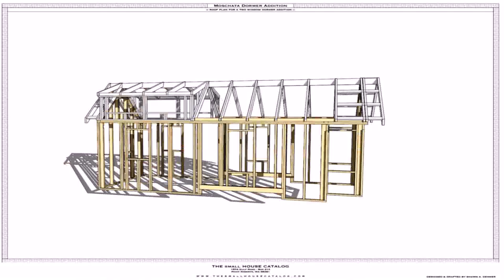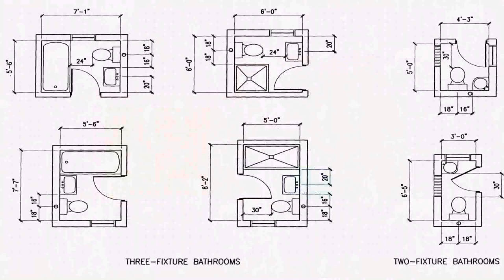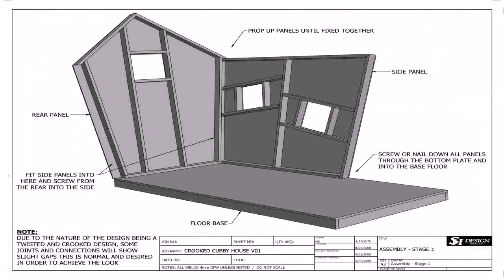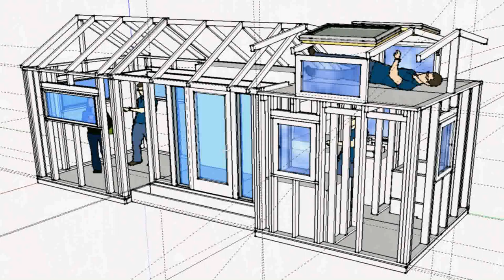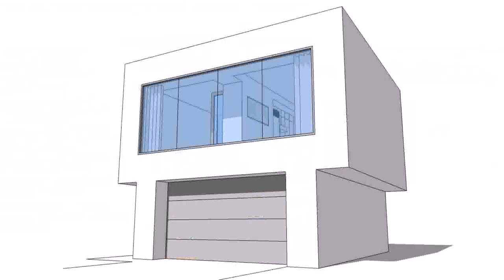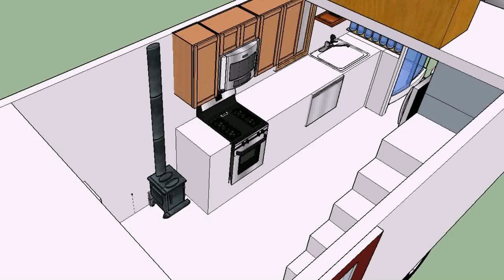Tiny House Plans Metric